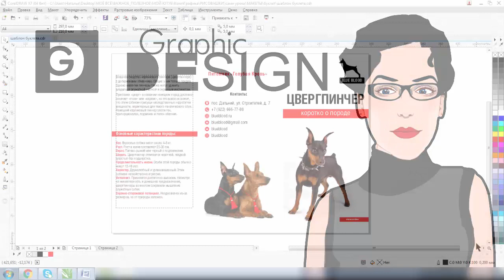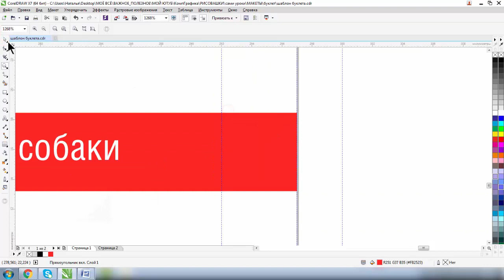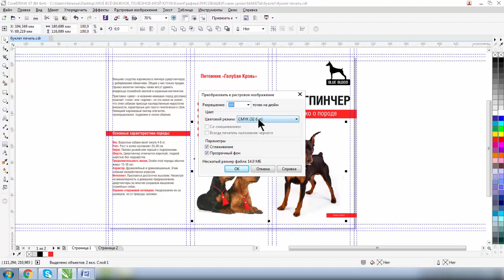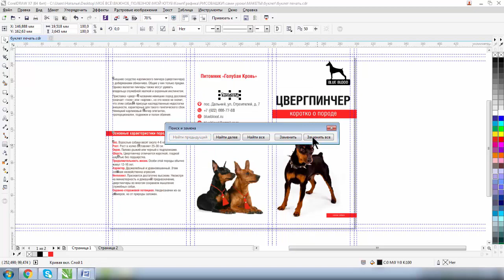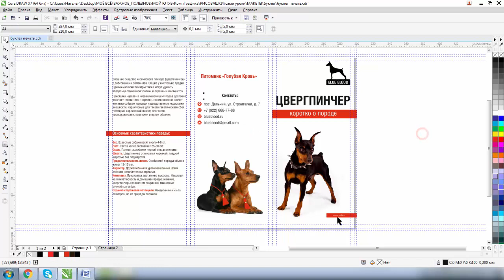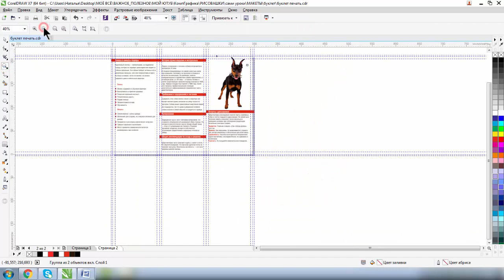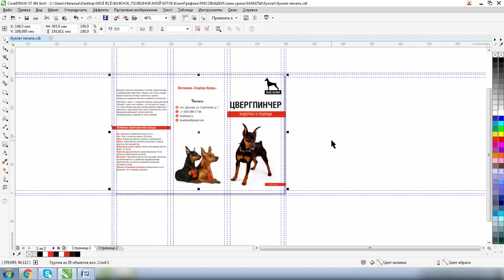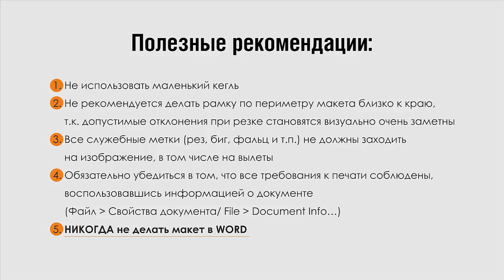КАК ПОДГОТОВИТЬ БУКЛЕТ В ПЕЧАТЬ В ПРОГРАММЕ КОРЕЛ. ПОДРОБНЫЙ УРОК ДЛЯ НАЧИНАЮЩИХ. СМОТРИ ОПИСАНИЕ!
ВСЕ КУРСЫ! МИНИ-КУРСЫ:

1. КОРЕЛ ДЛЯ ПОЛИГРАФИИ

2. КОРЕЛ ДЛЯ ЛАЗЕРНОЙ РЕЗКИ И ГРАВИРОВКИ

3. ПЕРСОНАЛЬНЫЙ КУРС «ADOBE ILLUSTRATOR С НУЛЯ»

4. ПЕРСОНАЛЬНЫЙ КУРС «КОРЕЛ ДЛЯ НАЧИНАЮЩИХ»

5. ПЕРСОНАЛЬНЫЙ КУРС «КОРЕЛ ДЛЯ ПРОДВИНУТЫХ»